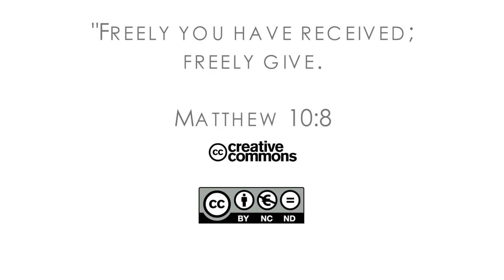16Q03 / 03-01 The Role of the Church in the Community